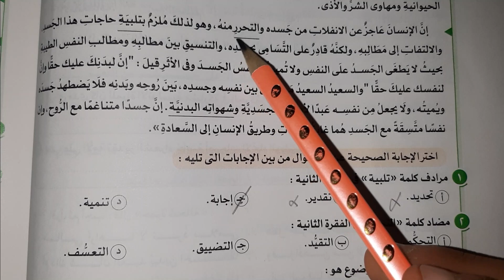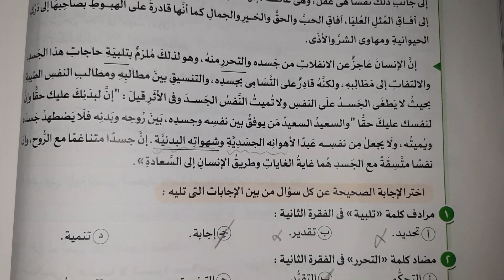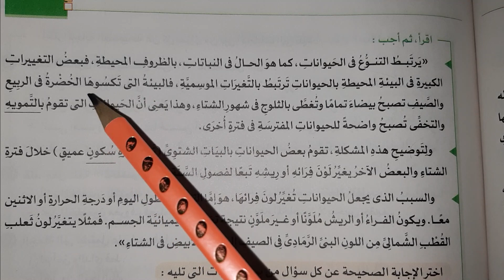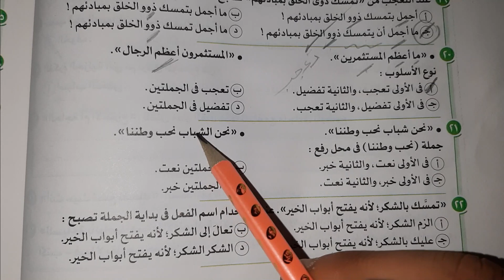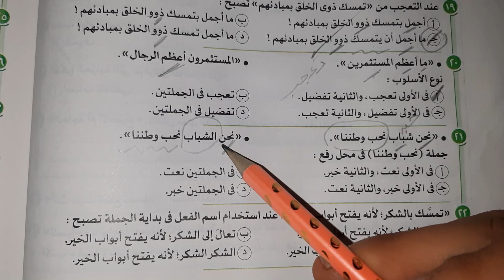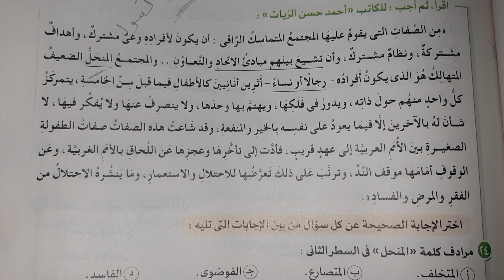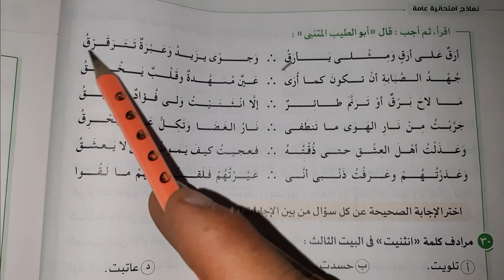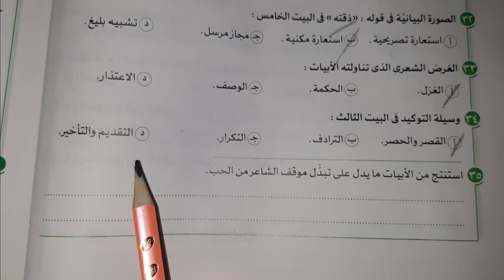حل النموذج الرابع من النماذج الشاملة في مادة اللغة العربية كتاب الامتحان الصف الثاني الثانوي 2022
حل النماذج الشاملة من كتاب الامتحان في اللغة العربية للصف الثاني الثانوي النموذج الرابع نماذج ومحافظات كتاب الامتحان للصف الثاني الثانوي الفصل الدراسي الثاني نسخة 2022 على النحو العربي والبلاغة العربية والنصوص المتحررة والقراءة المتحررة والقصة والادب العربي وكل دروس اللغة العربية للمرحلة الثانوية نظام التابلت شرح وحل تدريبات .